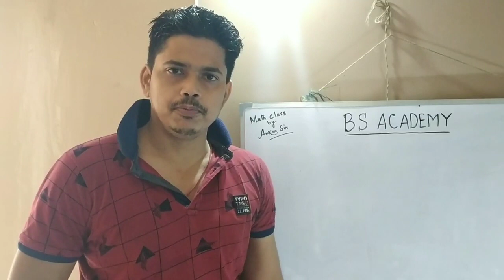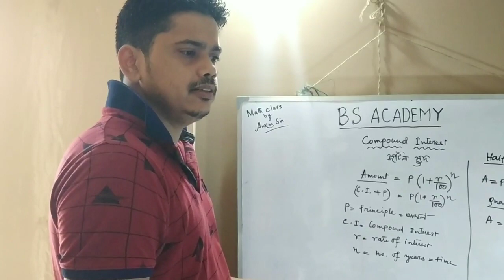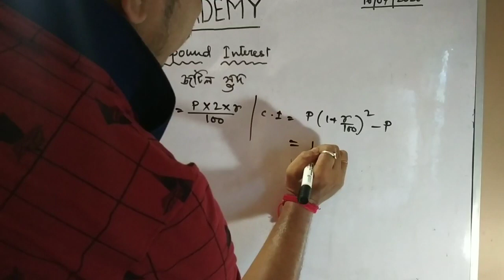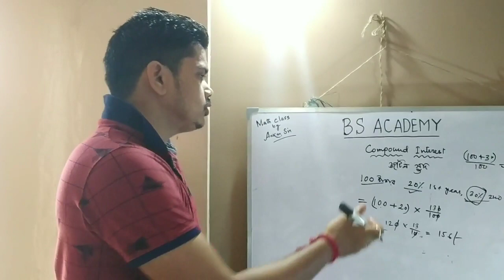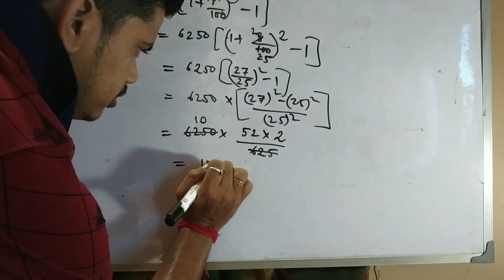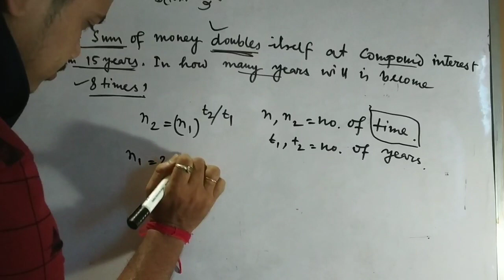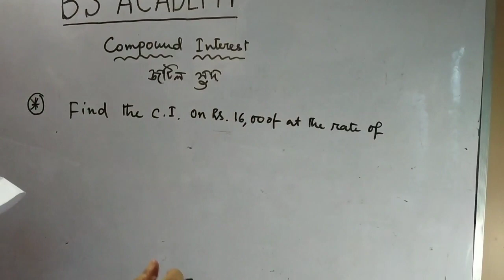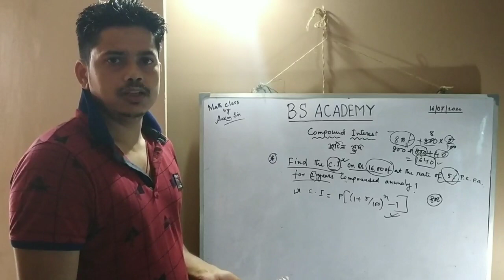Compound Interest | জটিল সুদের অংকের সরল সমাধান | Ankan Sir | CGL , WBCS , RAIL , BANK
Compound interest math problems and solutions by Ankan Sir of BS ACADEMY.

আরো বিস্তারিত তথ্য জানতে আমাদের চ্যানেলের সাথে যুক্ত হন এবং বেল আইকন টি প্রেস করে সমস্ত নোটিফিকেশন অন করুন।

☑️ Buy Best Books For WBCS Exam : 👇👇👇

🔴 Indian Polity By M Laxmikanth

🔴 Indian Economy By Rames Singh :

 🔴 General Knowledge By Tarun Gayal ( English ):

🔴 General Knowledge By Tarun Gayal ( Bengali ) :

🔴 WBCS Manual By Nitin Singhaniya        ( English ) :

🔴 WBCS Manual By Nitin Singhaniya ( Bengali ) :

🔴 Modern History By Rajib Aahir ( Spectrum ) :

🔴 WBCS Prelims 15 Years Questions & Answers :

🔴 WBCS Mains 15 Years Questions Set :

🔴 Know Your Sate By Arihant Publication ( Geography ) :

🔴 Encyclopedia ( General Science ):

🔴 Indian Geography By Majid Hussen :

🔴 Oxford Map Of Atlas :

🔴 Geography Of India By Periyar :

🔴 Indian Economy Magbook :

🔴 Swadesh , Savyota O Biswa By Jibon Mukhopadhyay ( Indian History ) :

🔴 Indian History Magbook :

🔴 Indian Polity Magbook :

🔴 Lucent Objective For Prelims & Mains :

সকলের জন্য শুভকামনা রইলো। ❤️

BS ACADEMY IS ALWAYS WITH YOU.. 👍👍👍